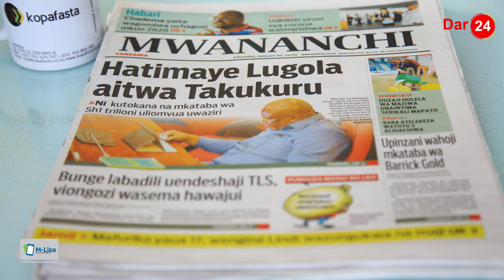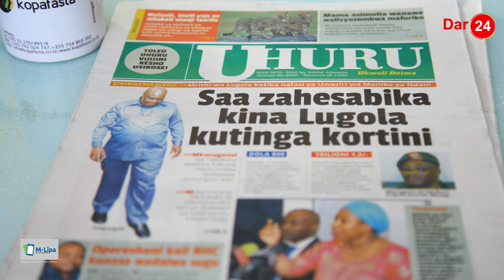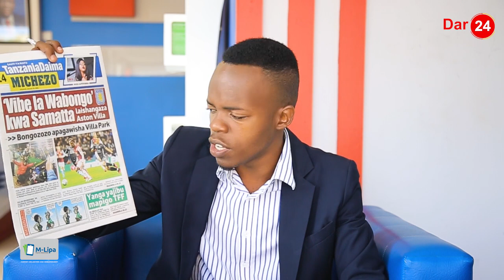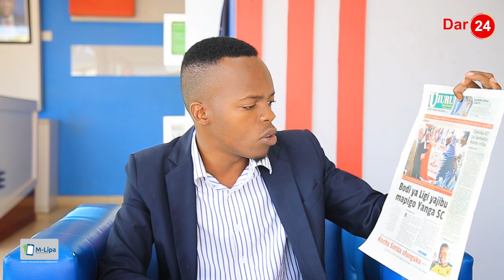Hatimaye Lugola aitwa Takukuru | Chadema yafunguka Lissu kutangaza kuwania urais | Dar24 Media